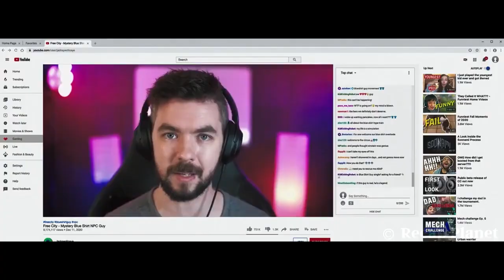A Simple Bank Teller Changes The Whole City With His Sunglass (Free Guy Movie Recap)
A bank teller decides to end his routine life, steals a main character sunglasses and turns himself to a superhero. Our channel is dedicated to enhancing your movie-watching experience by providing concise and engaging recaps that save you time from slogging through lengthy or uninteresting films.
Movie Recaps, Movie Reviews, and Story Recaps!